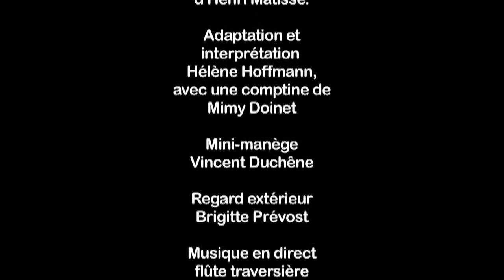Petite Poucette au pays de Matisse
conte et papiers découpés